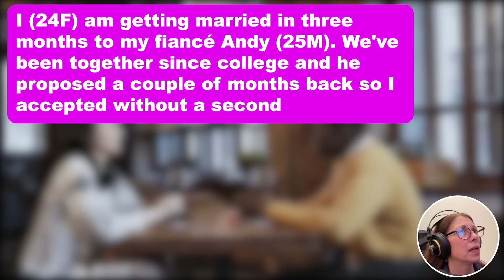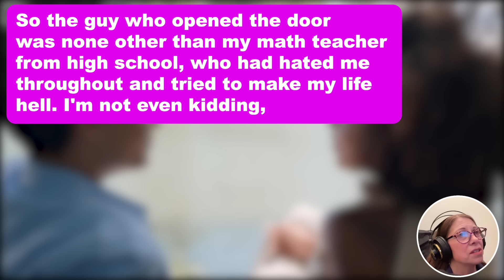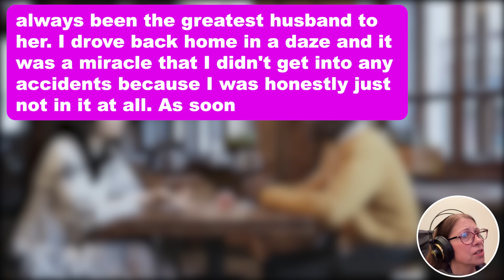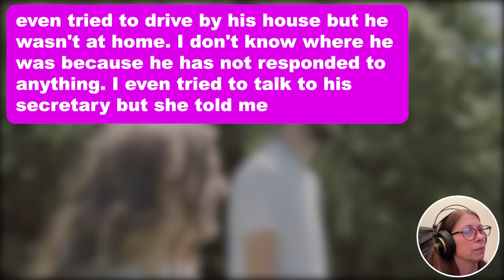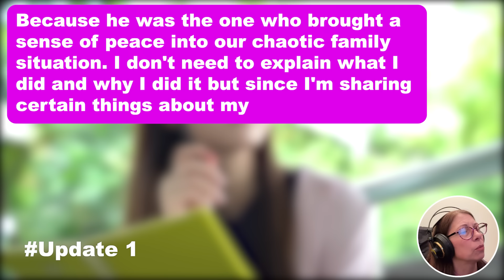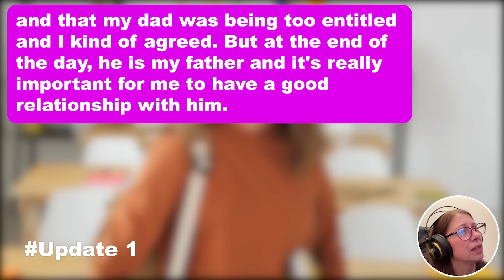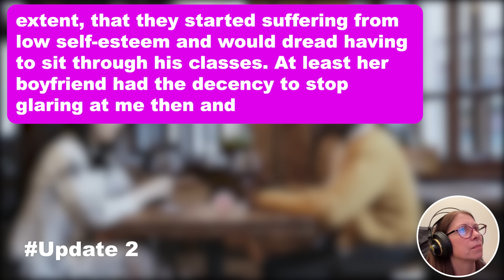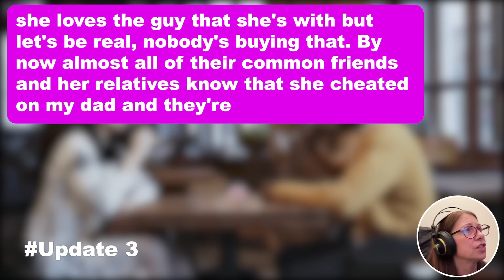3 UPDATES: Estranged Mom Talks Me Into Coming Back Home To Reconcile Before My Wedding So I...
3 UPDATES: Estranged Mom Talks Me Into Coming Back Home To Reconcile Before My Wedding So I Visit Her… But She Had THIS Surprise Waiting For Me When I Got Back Home & I Ended Up Cutting Her Off For Life!

I (24F) am getting married in three months to my fiancé Andy (25M). We've been together since college and he proposed a couple of months back so I accepted without a second thought. My dad was the first to know because my father is the only parent I'm still in touch with. My mother and I hadn't spoken in almost three years after she got drunk at the first Thanksgiving party I was hosting at my apartment and then insulted me and my food. It sounds petty but that was pretty much the straw that broke the camel's back for me. My mother had always been kind of an attention seeker and would always try to outdo me. It would feel like she was constantly trying to compete with me or something and on the day of my Thanksgiving dinner, I finally confronted her about it. She was really drunk and making a scene so when I told her to cut it out, she started cursing me out and insulted me, my cooking, my appearance, and even started talking smack about Andy. At that point, my dad had to drag her away and leave because she was becoming too much to handle and was ruining the dinner. Shortly afterward, my parents got divorced. My mother initiated the divorce, shockingly. Apparently, she just didn't want to spend her life with my dad anymore so she left without much of an explanation as to why she wanted a divorce. It's been three years since the Thanksgiving party and my parents' divorce. My mother and I hadn't spoken since then and I, for one, was glad about it. My dad was heartbroken when she left because he'd loved her truly and he had put up with a lot of her awful behavior through the years, only for it to go bust one fine day all because she suddenly fell out of love with him